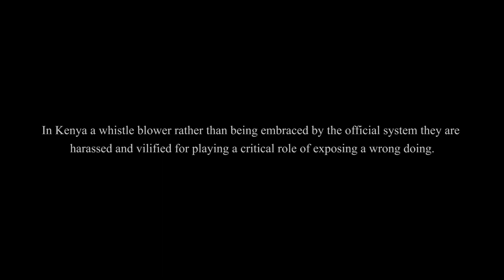Mjasiri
Film about good governance